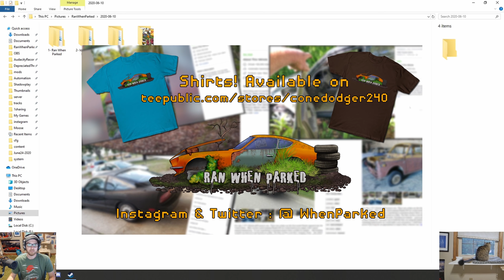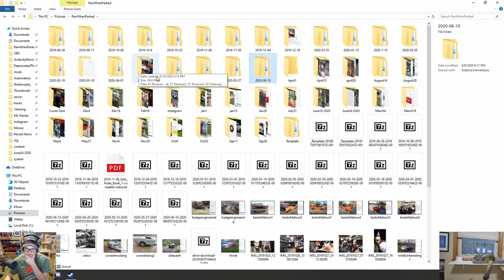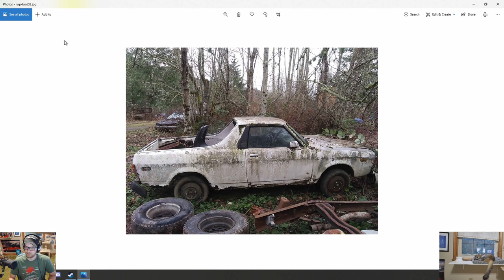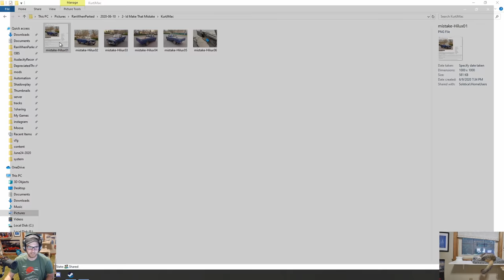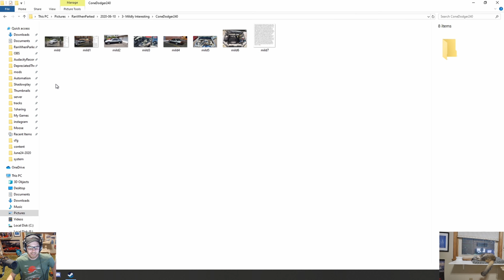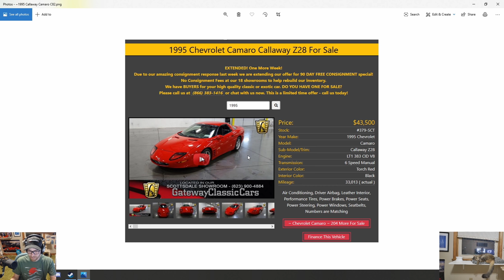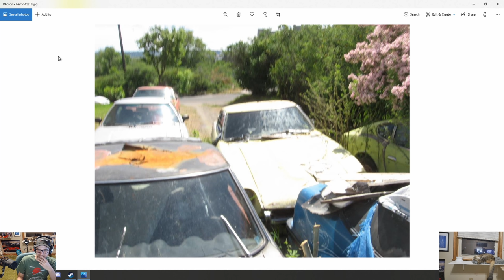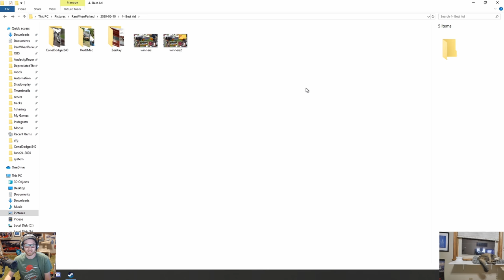Ran When Parked - 030 - Layer of Skin